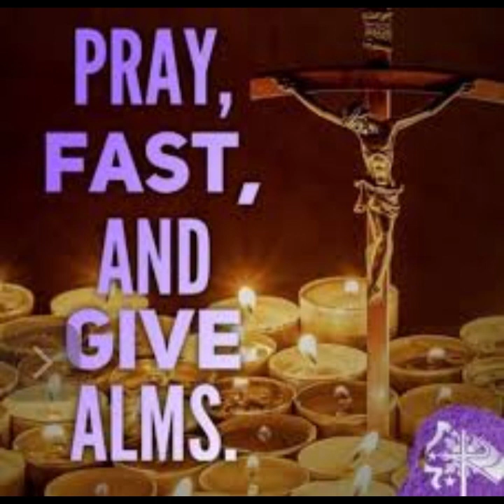Daily Readings | Eroju devuni vagdanam| 19-06-2024